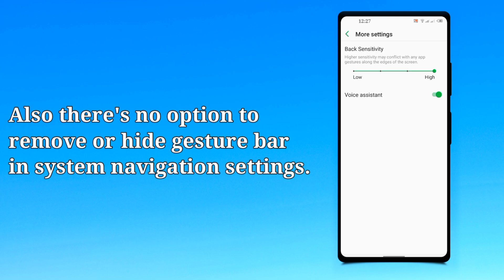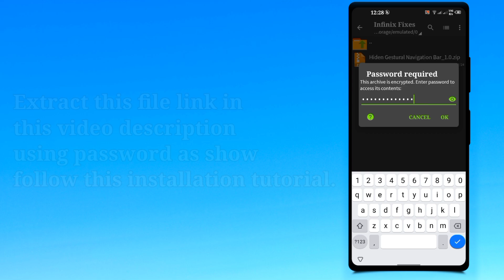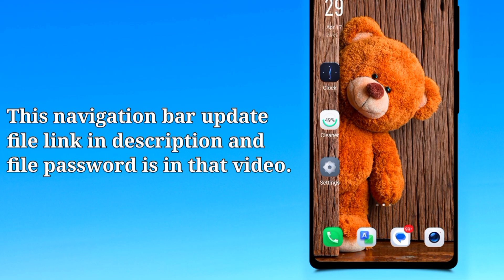infinix gesture navigation bar remove update | infinix navigation button and gesture bar settings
infinix gesture navigation bar remove update | infinix navigation button settings | infinix gesture navigation bar update and settings for all infinix devices.

This video is about infinix gesture navigation bar removal update method to get back old infinix navigation gesture update. Hide infinix gesture navigation bar in any infinix mobile. infinix navigation button settings in any infinix device.

Some music and sounds credit to KineMaster premium.